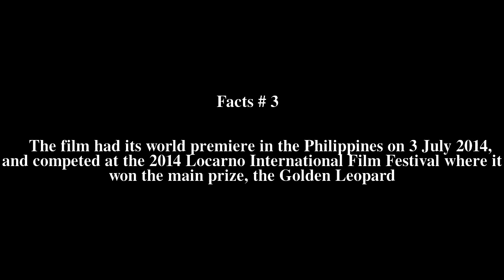From What Is Before Top # 5 Facts